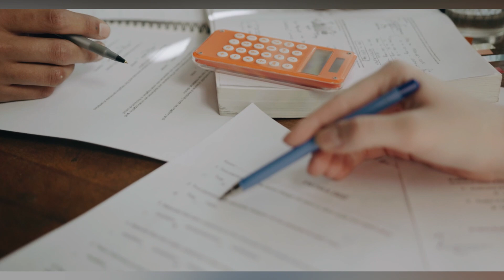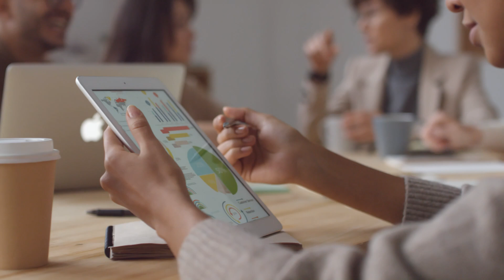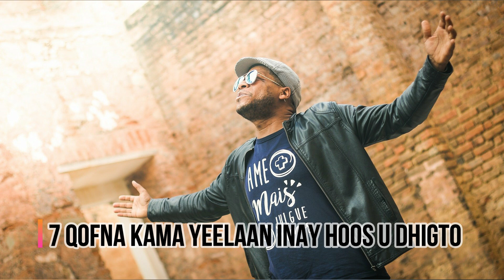7 Wax oo ay sameynin Dadka Caqliga badan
Dadka caqliga badan waxay leeyihiin hab-dhaqanno iyo dabeecado ayna la wadaagin dadka kale, muuqaalkaan waxaan ku arkaynaa waxyaabaha ay iska ilaaliyaan Dadka Caqliga badan sameyntooda

sidoo kale haddii aad dooneyso inaad barnaamijyadeena kale ee muhiimka ah aad la socoto,
waxaad nagala socon kartaa baraheena bulshada: